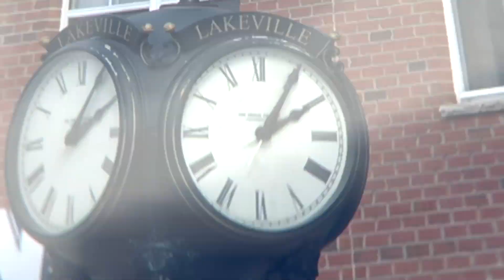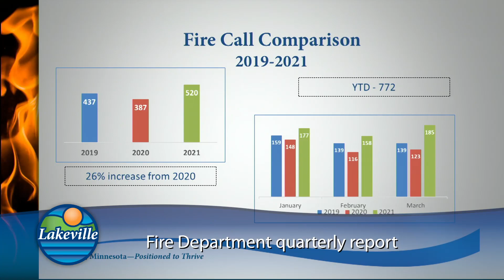Focus on Lakeville 05-07-2021